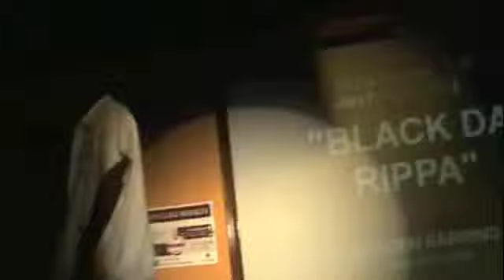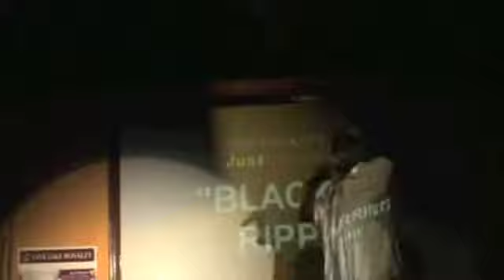In the Zone on Tacky Tuesday